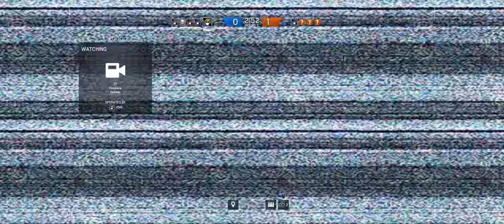Rainbow Six Siege + Part 86 + Chalet TDM Bomb + cts crew